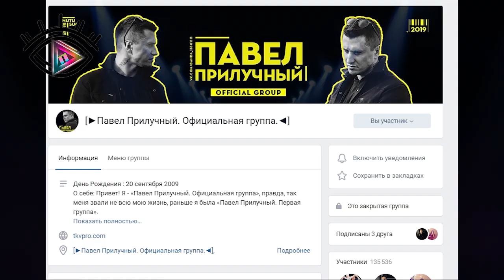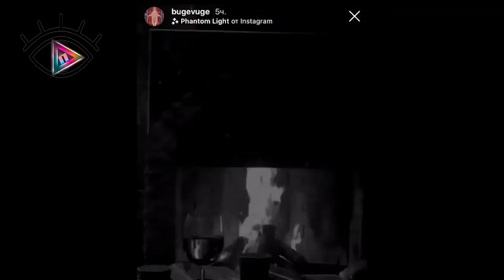Вика в 4 сезоне сериала Мажор? Ответ!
Ответ на интересующий многих поклонников сериала Мажор. А Будет ли Карина Разумовская, она же Вика в продолжении и новом сезоне сериала Мажор.
Ответ от Предсказателя в видео - Смотрите!